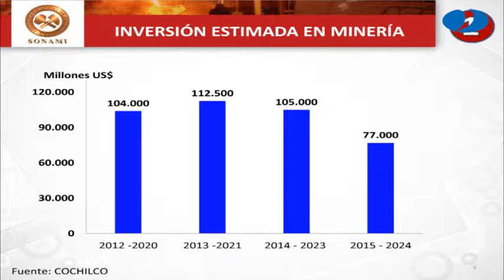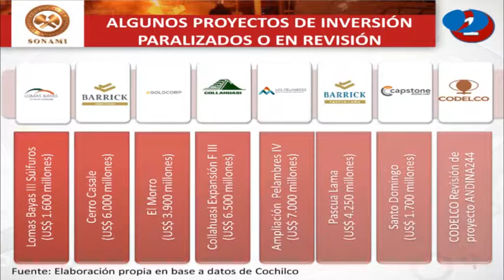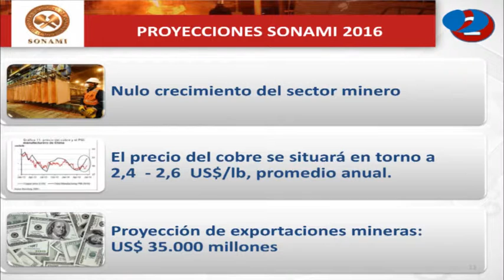Proyectos Sectoriales - Diego Hernández